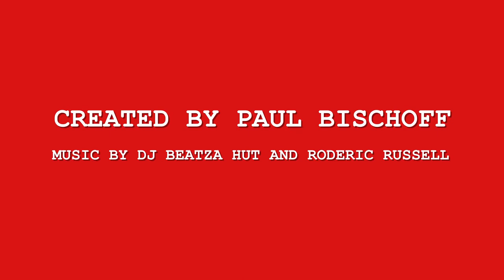Hats and Hand Grenades 1.0 Trailer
Hats and Hand Grenades 1.0 is now live! Play for free on Steam

Hats and Hand Grenades is a free-to-play cover-based twin-stick shooter featuring multiplayer versus battles. Shoot guns, throw grenades, take cover, and steal hats in this pixelated party game!

Play with up to 5 friends online or on the couch. Full controller support. Original soundtrack by DJ Beatza Hut and Roderic Russell.